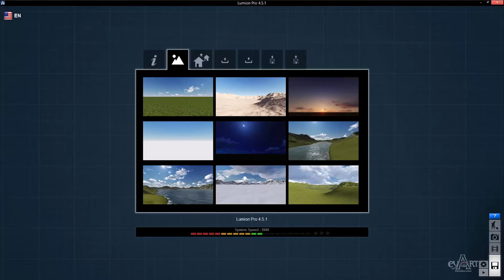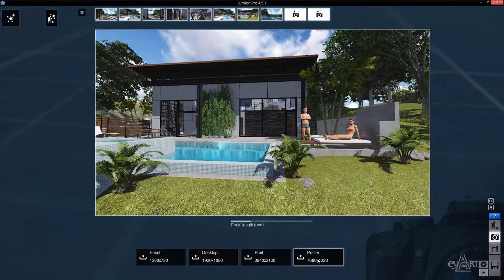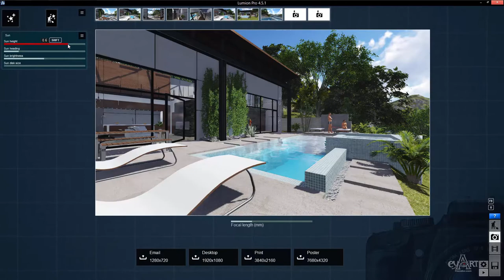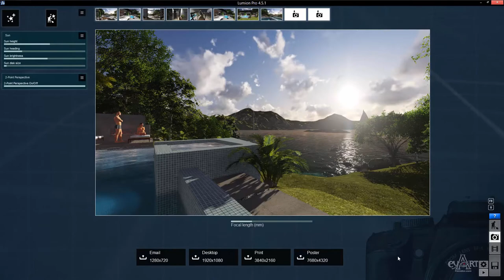0104Xuat anh voi hieu ung Sun